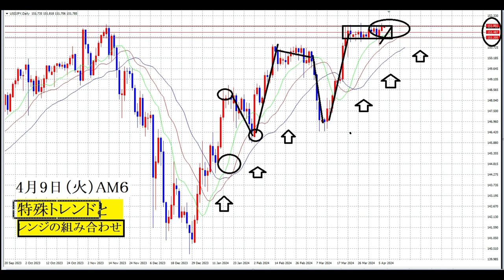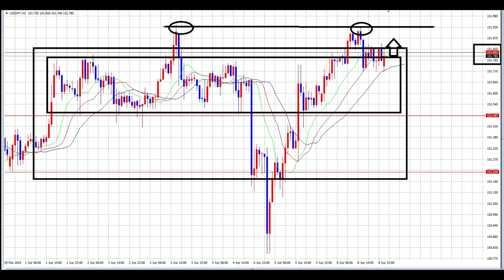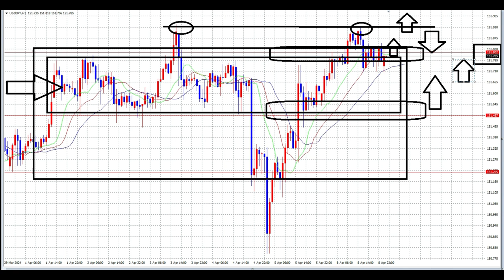【FX】昨日と同じ戦略です（介入を警戒するトレンド）